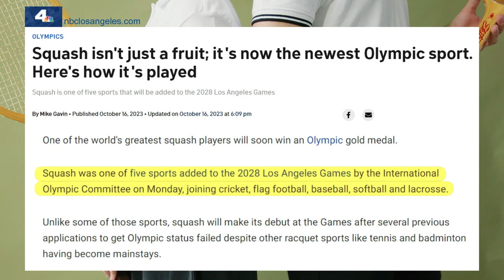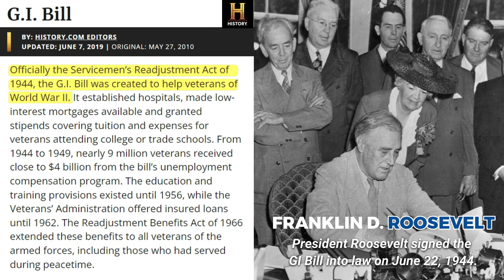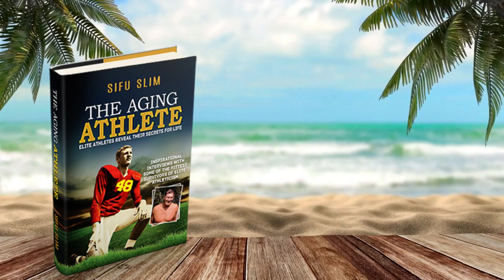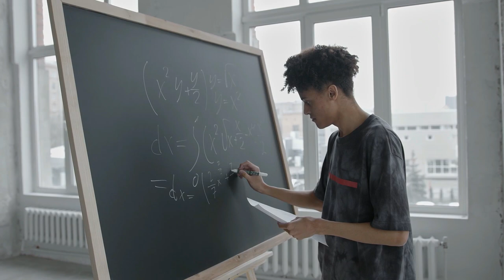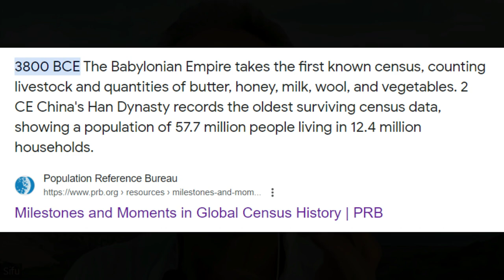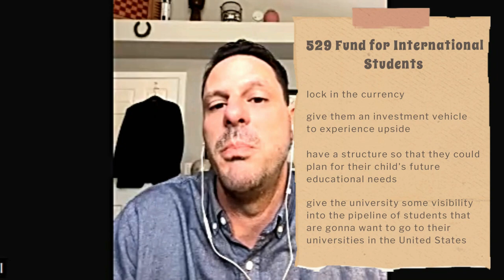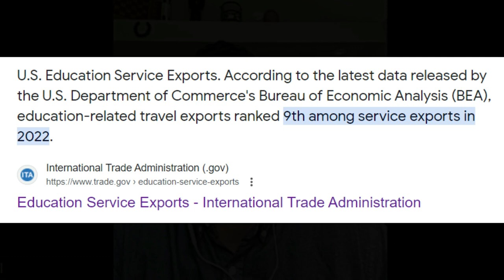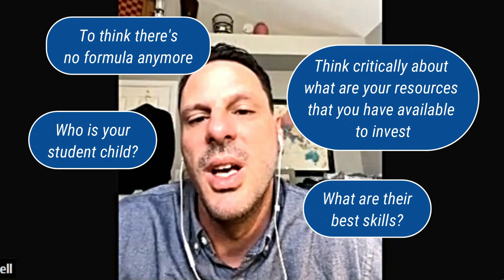Why College Is So Expensive in America: REACTION VIDEO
In this episode, we have a thought-provoking discussion with Jason Jewell, a Princeton alum, who shares his insights on a range of pressing issues. From the impact of current events on civil liberties and free speech, to the changing landscape of college admissions and costs, and even exploring the importance of sportsmanship and respect, Jason covers it all.

We dive into the challenges and potential solutions for student loan debt, the evolving nature of education, and the impact on the younger generation amidst societal divisions.

Join us for a stimulating conversation that delves into the intersection of education, economics, and social dynamics. This is an episode you won't want to miss!

About our Guest:

Jason Jewell is a passionate advocate for sports history and a student of economics. Knowledge with the broader economic forces shaping various aspects of society, including the rising costs of college education. Jason has developed a keen insight into the complexities and challenges faced by universities and students as he understands the economic impact on higher education.

He's passionate about promoting awareness and seeking solutions to mitigate the soaring expense of college.

Timestamps ⌛:

00:00 Intro
07:23 Coach focused on integrity and student success.
14:33 Respecting others, finding the path to peace.
25:31 Importance of moral compass and philosophical reflections.
32:49 Alumni frustrated by corporatization and loss of traditions.
44:02 College debt leaves graduates struggling for financial stability.
49:20 Universities face financial challenges, propose 529 fund.
55:04 Colleges facing financial crisis due to immigration.
01:04:40 COVID worsens generational educational and emotional decline.
01:13:45 Closing Remarks

✩The Aging Athlete Book
✩Sedentary Nation Paperback Book
✩Sedentary Nation Kindle Version